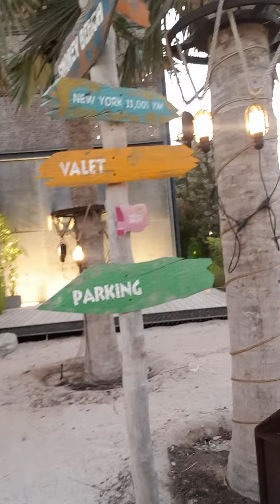Visiting La Mer Jumeirah 1 Dubai No. 5